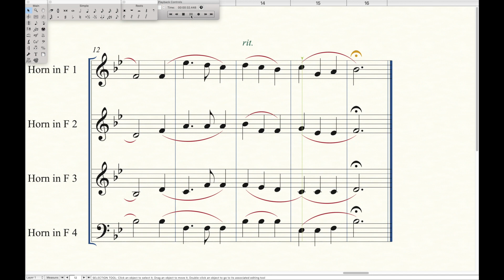Away in a Manger - Horn Quartet (2020)